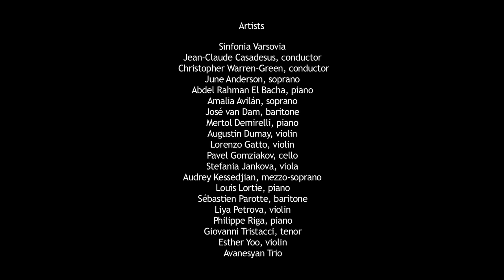Music Chapel on Tour - Queen Elisabeth Musical Voyage 2011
Queen Elisabeth Musical Voyage 2011 -- Istanbul to Athens
 Kusadasi (Ephesus) -- Rhodes -- Santorini -- Nafplion -- Athens -- Rovinj -- Dubrovnik -- Corfu -- Bari -- Split -- Trieste (Duino)